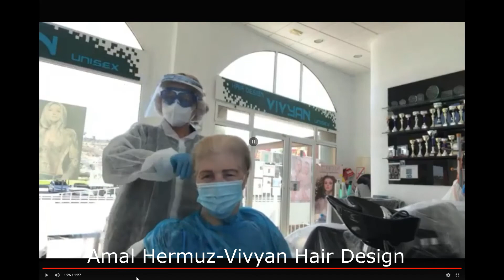happy to see my Best friend Veronica after 3 months of lockdown | Amal Hermuz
To All My Fans all over the World
 and leave a like because that helps motivate me to make more videos for you THANK YOU VERY MUCH.